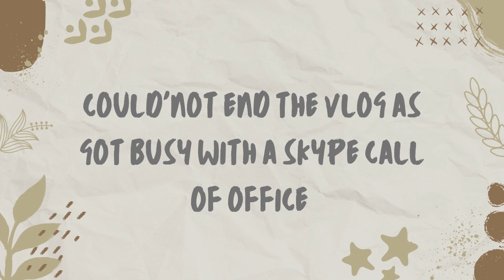Enjoying with younger one with a special Treat !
Welcome to Parul J Vlogs! Join us for daily vlogs, travel adventures, and the delightful entertainment of Teddy Tiger, our adorable canine companion. Explore stunning destinations, experience different cultures. Copyrighted content, please credit when sharing.

VloggersLife ViralVideoDiaries dailyadventures viraljourney ViralVlogging VloggingTribe viralsuccess DailyVlogLife ViralStorytelling vlogginggoals DogsofYouTube PawsomePups DoggyVlogs CuteCanines PuppyLove DogLife FurFriends AdorableDogs PuppyPlaytime DoggoAdventures HappyTails PuppersParadise DoggyDailies PamperedPooches DogsRule DogGang FurryFriends DoggyAntics PawsitivelyAwesome FetchFever popular instaviral viralcontent explorepage viralpost viralchallenge viralmoment viralclip viralmedia viralhits viralmarketing viralworthy viralbuzz sensation#overnightfame#breaktheinternet

All content on @ParulJVlogs YouTube channel is protected by copyright laws. However, we encourage sharing our content on social media platforms and embedding with proper credit. Join us for captivating vlogs, travel adventures, and a world of entertainment.